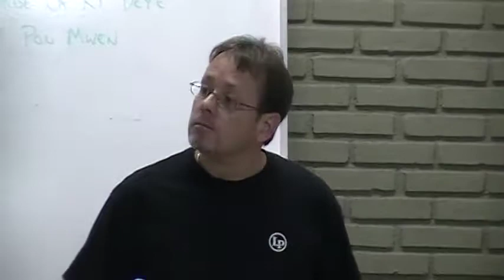James a.- ufba 08-2010 -1 (45).MOD